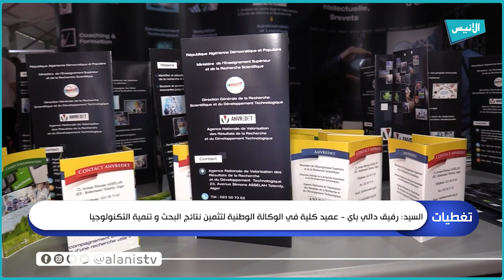مستغانم: افتتاح الصالون الدولي للفلاحة في طبعته الثانية بحديقة التسلية موستلاند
5000
فيسبوك :